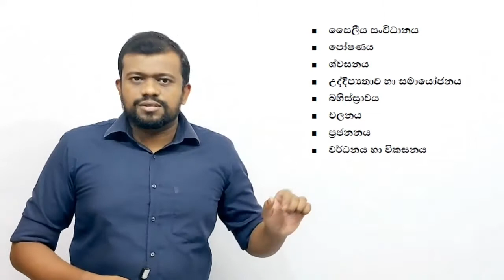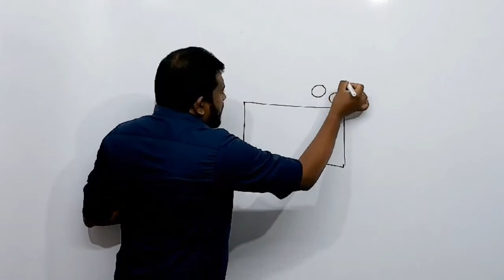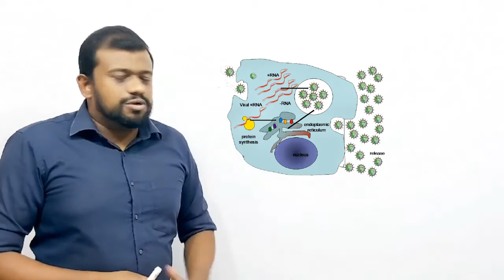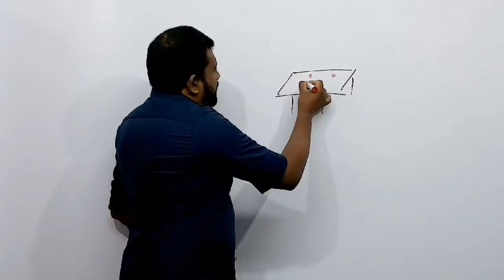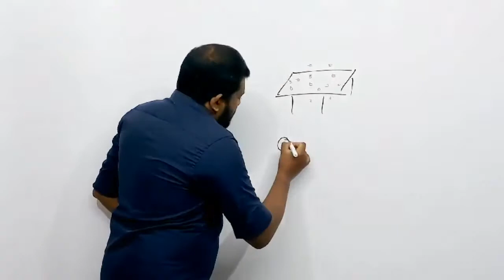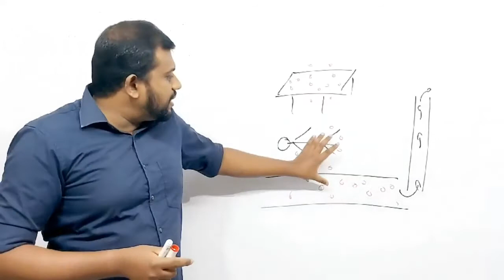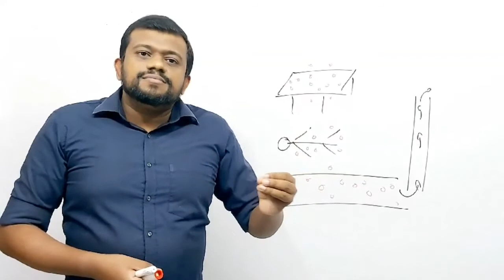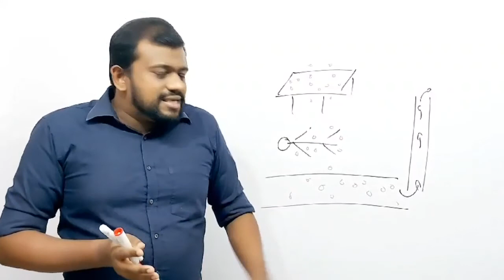ආදාහනයද? භූමදානයද? ( වෛරස පිලිඹද විද්‍යාත්මක පැහදිලි කිරීම)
Covid 19 –ආසාධිත මෘත දේහ, ආදාහනයද?  භූමදානයද? (විද්‍යාත්මක පැහදිලි කිරීම)
වෛරස යනු මොනවාද?
වෛරස් පැතිරෙන්නේ කෙසේද?
වෛරස් මගින් රෝග හටගන්නේ කෙසේද?

What is a virus in sinhala
How viruses spread in sinhala
How viruses spread diseases in sinhala